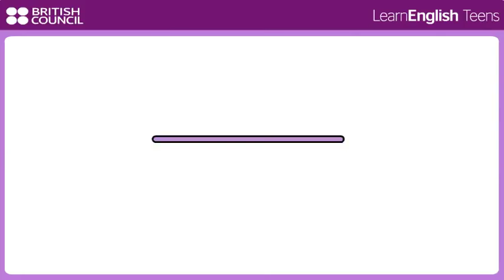Grammar Snacks: Past simple – regular verbs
Alfie took his driving test for the second time this morning. Did he pass? Watch this video to learn more about the past simple of regular verbs, then click here for grammar and pronunciation practice activities